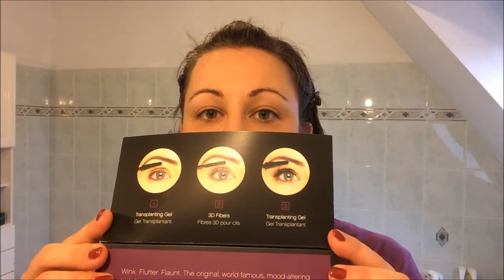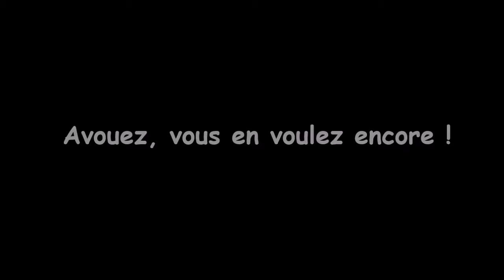Younique mascara 3D Fiber Lashes pour des cils plus longs et plus épais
Younique et son fameux mascara effet faux cils (3D Fiber Lashes +) arrive et sera enfin disponible à la vente à partir du 1er mars
En attendant, retrouvez-moi avec Be Younique with Aline sur Facebook (personne, page et groupe), Youtube, Pinterest et Blogspot. A bientôt